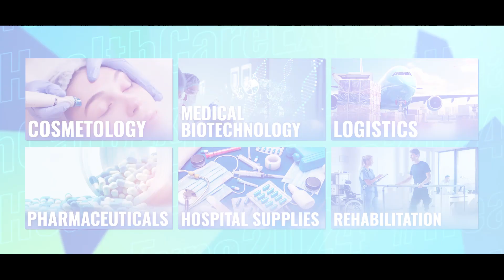Get Ready for HealthCare Expo & Conference 2024, Future of Healthcare, May 21-23 Expo Center Karachi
𝗧𝗵𝗲 𝗛𝗲𝗮𝗹𝘁𝗵 𝗖𝗮𝗿𝗲 𝗘𝘅𝗽𝗼 & Conference 𝟮𝟬𝟮𝟰 is just around the corner, and you're invited to join us on a journey into the future of healthcare! From breakthrough medical tech to digital health solutions, immerse yourself in 13+ sectors of innovation. Don't miss this prime networking opportunity!

Register now at 𝘄𝘄𝘄.𝗵𝗲𝗮𝗹𝘁𝗵𝗰𝗮𝗿𝗲𝗲𝘅𝗽𝗼.𝗰𝗼𝗺.𝗽𝗸

Venue: 𝗘𝘅𝗽𝗼 𝗖𝗲𝗻𝘁𝗲𝗿 𝗞𝗮𝗿𝗮𝗰𝗵𝗶.

See you there!